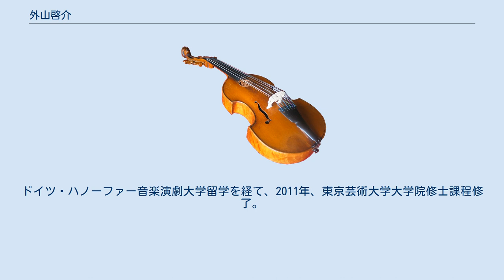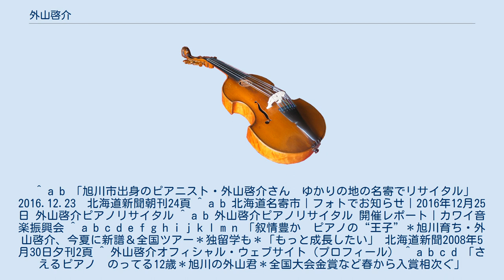外山啓介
外山 啓介（とやま けいすけ、1984年2月15日 - ）は日本のピアニスト。
 北海道札幌市に生まれ、名寄市、旭川市で育つ。
2006年、東京芸術大学音楽学部器楽科ピアノ専攻卒業。
ドイツ・ハノーファー音楽演劇大学留学を経て、2011年、東京芸術大学大学院修士課程修了。
2004年の第73回日本音楽コンクールピアノ部門の覇者である。
 ^ a b 「旭川市出身のピアニスト・外山啓介さん　ゆかりの地の名寄でリサイタル」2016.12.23　北海道新聞朝刊24頁 ^ a b 北海道名寄市｜フォトでお知らせ｜2016年12月25日 外山啓介ピアノリサイタル ^ a b 外山啓介ピアノリサイタル 開催レポート｜カワイ音楽振興会 ^ a b c d e f g h i j k l m n 「叙情豊か　ピアノの“王子”＊旭川育ち・外山啓介、今夏に新譜＆全国ツアー＊独留学も＊「もっと成長したい」 北海道新聞2008年5月30日夕刊2頁 ^ 外山啓介オフィシャル・ウェブサイト（プロフィール） ^ a b c d 「さえるピアノ　のってる12歳＊旭川の外山君＊全国大会金賞など春から入賞相次ぐ」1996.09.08　北海道新聞朝刊旭川版　27頁 ^ a b 「リストのソナタ熱く＊ピアニスト外山啓介（旭川出身）　旭川などで公演」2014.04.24　北海道新聞夕刊6頁 ^ 日本ショパン協会 (2018年3月13日). “2017年／第44回日本ショパン協会賞受賞者　外山啓介氏に決定”. 2018年5月24日閲覧。